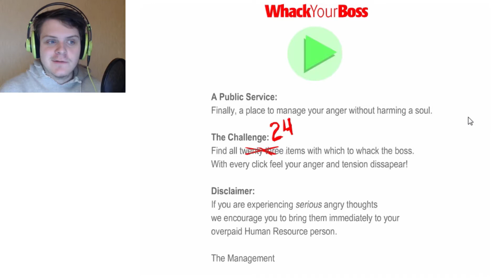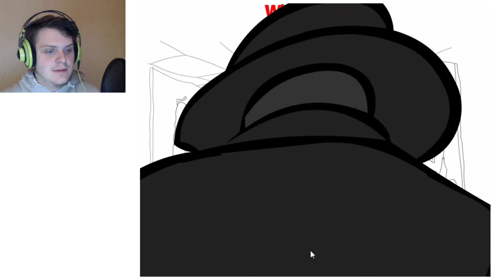BLOODY MESS | Whack Your Boss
24 different way to brutally murder your boss! Yay!